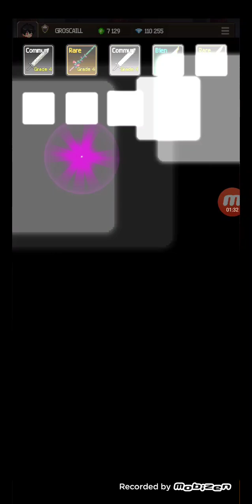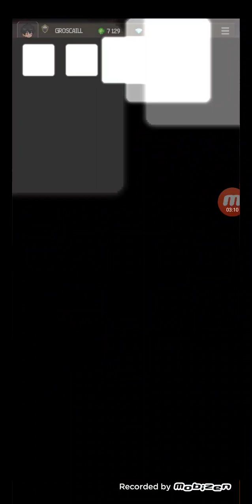150 000 diamant en arme ! Slayer Legend